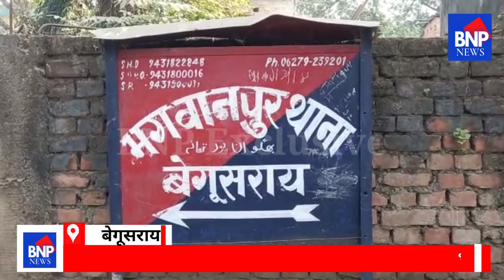भगवानपुर थाना क्षेत्र का मोस्ट वांटेड अपराधी हथियार जिंदा कारतूस के साथ गिरफ्तार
भगवानपुर थाना क्षेत्र का मोस्ट वांटेड अपराधी गिरफ्तार

भगवानपुर थाना क्षेत्र से इस वक्त की बड़ी खबर सामने आ रही है जहाँ थाना  क्षेत्र का मोस्ट वांटेड अपराधी सह लगभग आधे दर्जन मामले का फरार अभियुक्त निर्दोष पासवान को गिरफ्तार करने में भगवानपुर थाना की पुलिस ने सफलता पाई है। प्राप्त जानकारी के अनुसार थाना क्षेत्र के गाड़ा गांव निवासी शिवकुमार पासवान उर्फ सुनसुन पासवान का पुत्र प्रखंड क्षेत्र का मोस्ट वांटेड अपराधी नाम के विपरित काम को अंजाम देने वाले अभियुक्त निर्दोष पासवान को गुप्त सूचना के आधार पर थानाध्यक्ष मनिष कुमार सिंह व एस आई नवीन कुमार तथा अन्य पुलिस बल रविवार को दोपहर में गाड़ा गांव स्थित पुरानी पुल के पास से खदेड़ कर गिरफ्तार किया है। उसके पास से पुलिस ने लोडेड देशी कट्टा तथा थ्री फिफ्टीन का चार गोली भी बरामद किया है। उक्त अपराधी पर भगवानपुर तथा वीरपुर थाने में हत्या सहित आधा दर्जन अन्य मामले दर्ज है। थाना से प्राप्त जानकारी के अनुसार उक्त अपराधी पर भगवानपुर थाना कांड संख्या 136/18, कांड संख्या 241/18, कांड संख्या 249/18, वीरपुर थाना कांड संख्या 103/20तथा भगवानपुर थाना कांड संख्या 98/21दर्ज है। उक्त अपराधी के खौफ से थाना क्षेत्र के उत्तरी पूर्वी भाग में दहशत कायम था,उसकी गिरफ्तारी से उक्त क्षेत्र के लोगों ने राहत की सांस ली है।